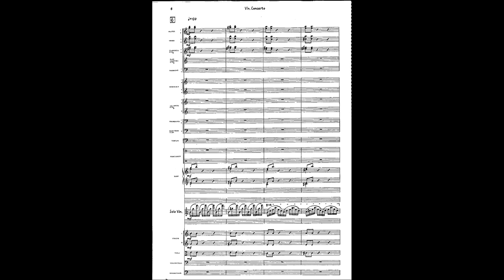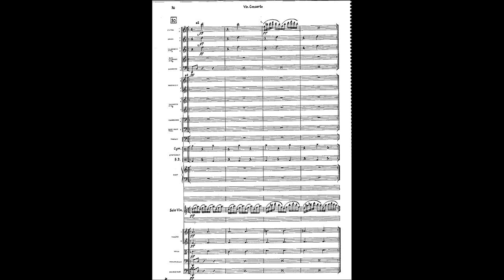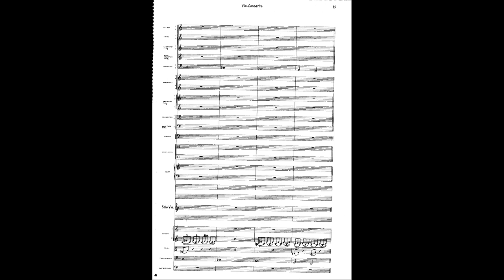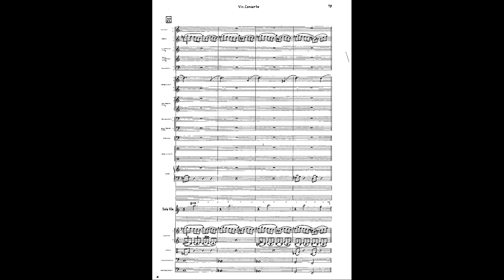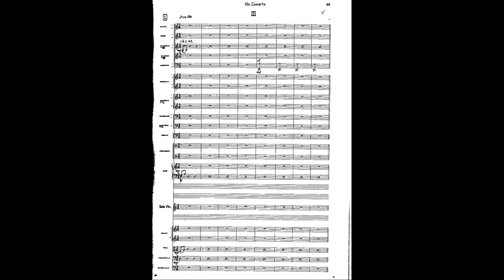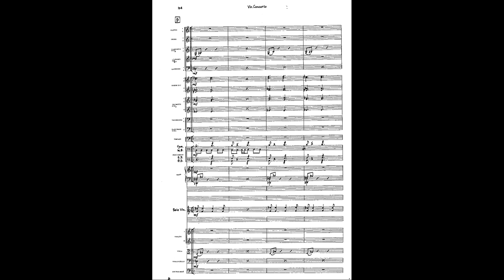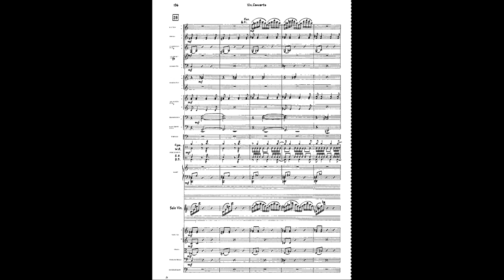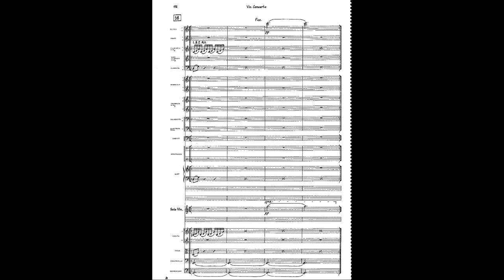Philip Glass - Violin Concerto No. 1 (w/ score) (1987)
Wiener Philharmoniker
Gidon Kremer (violin)
Christoph von Dohnányi (conductor)